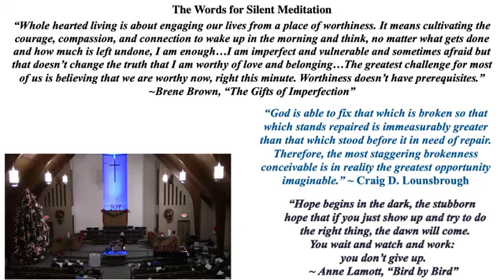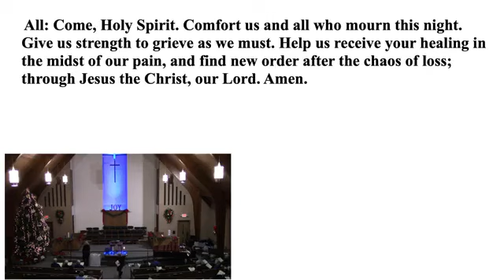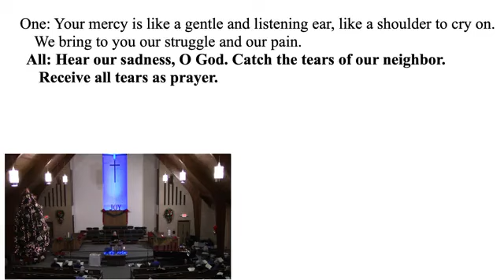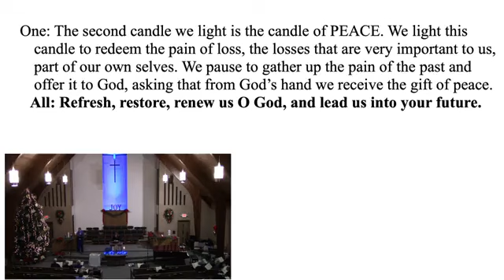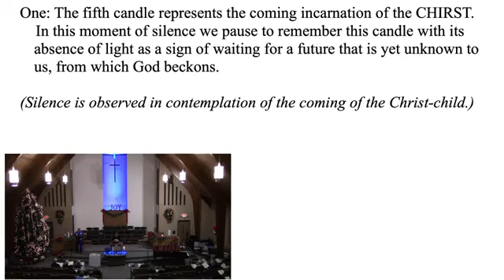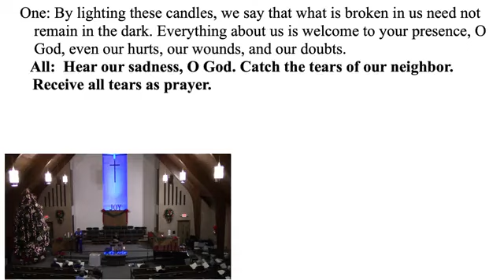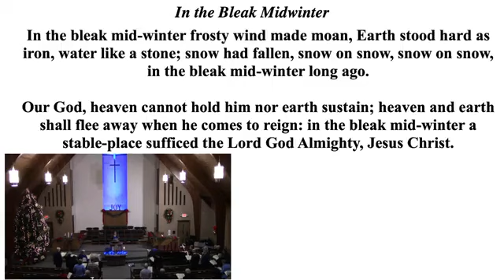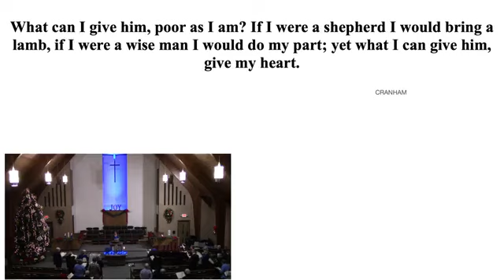2022 Blue Christmas Service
We hope this service of consolation will leave with you the knowledge and comfort that God's presence is for those who mourn and struggle, that God's Word comes to illuminate our deepest darkness and that God's promise is to never leave us.